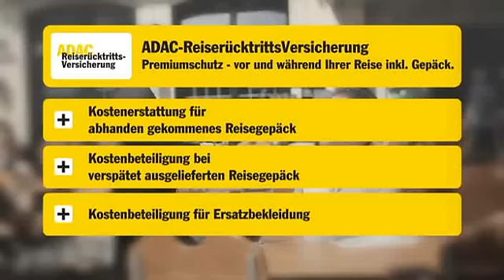ADAC Reiserücktritts-Versicherung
Sie können Ihren gebuchten Urlaub nicht antreten oder müssen ihn abbrechen? Damit Sie nicht auf den Kosten sitzen bleiben, erstattet die ADAC Reiserücktritts-Versicherung im Tarif BASIS die Stornokosten. Beim Tarif EXKLUSIV springt sie darüber hinaus auch ein, wenn Sie eine Reise vorzeitig abbrechen müssen. Mit dem Tarif PREMIUM ist zusätzlich auch Ihr Gepäck versichert. So sind Sie das ganze Jahr weltweit versichert, egal wohin Sie verreisen.